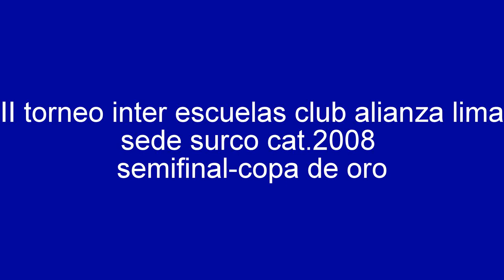gool de ronain castilla II torneo inter escuelas alianza lima copa de oro semi finales